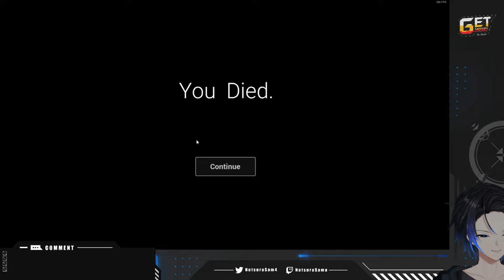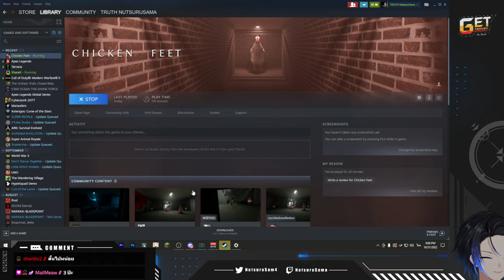[ย้อนหลัง] ฮัลโลวีนก็ต้องเกมน่ากลัวๆ สิ !! | Chicken Feet